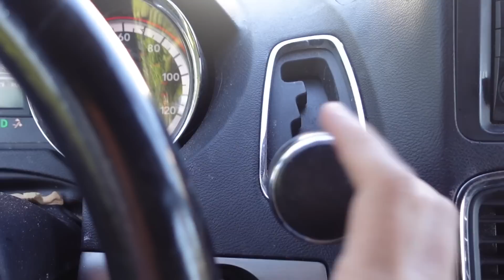Something Seriously WRONG With My Breasts